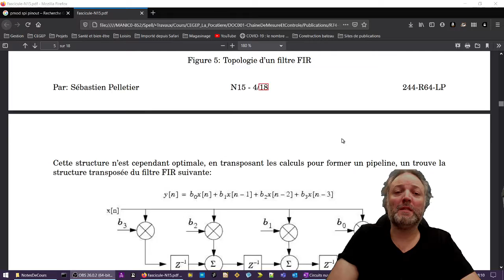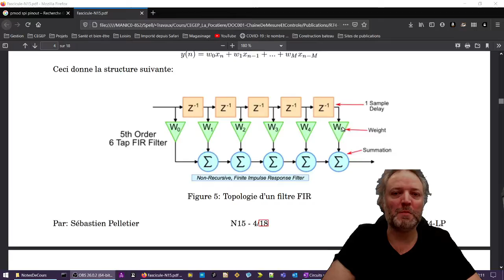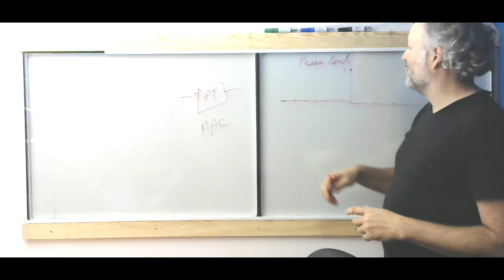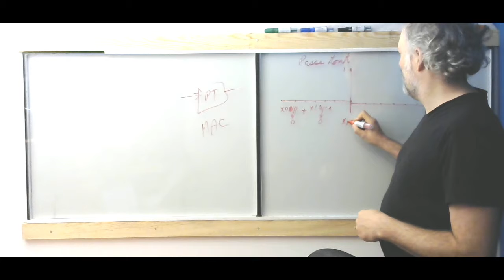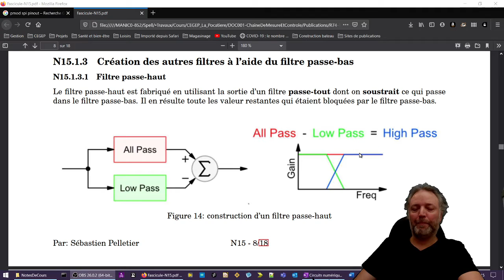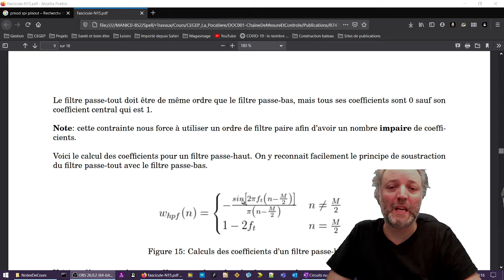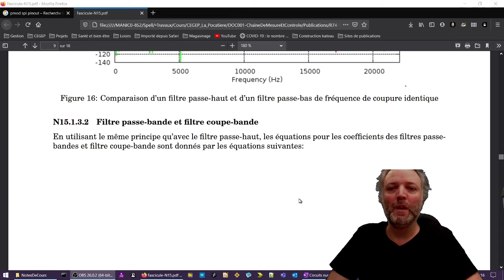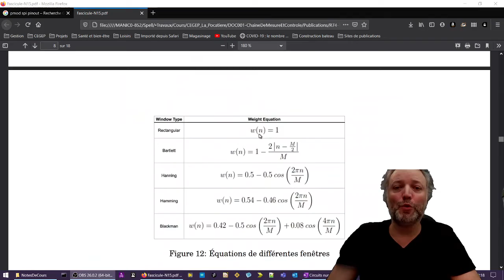Fascicule-N15 (partie3) Les autres filtres à partir du passe-bas